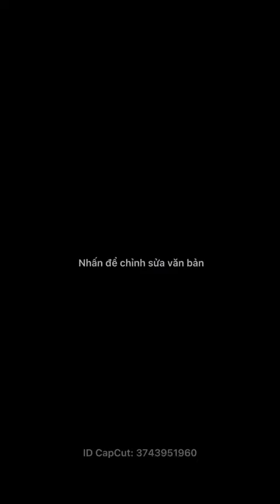Ngồi Tựa Mạn Thuyền FULL REMIX - Trần Mạnh Cường ft HuyLee